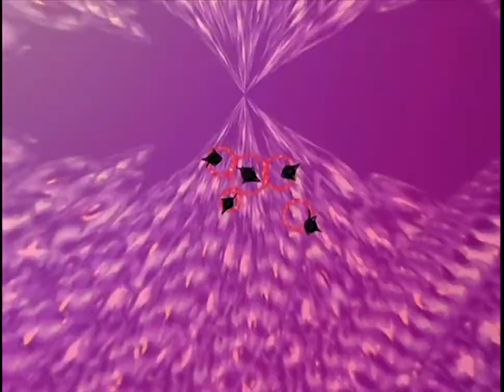ReBoot: Seasons 1-3 in 22 minutes!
***SPOILERS***

A condensed tribute video to the television show ReBoot.

Part 1: 0:10
Part 2: 4:11
Part 3: 7:08
Part 4: 10:12
Part 5: 13:41
Part 6: 18:41